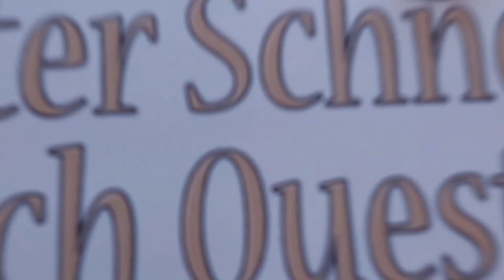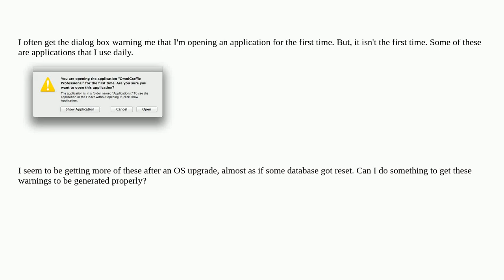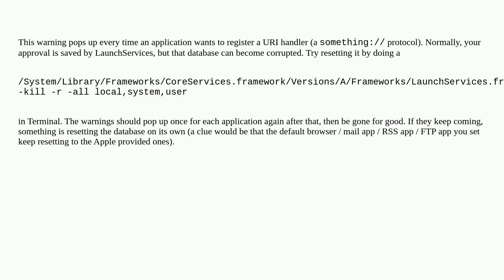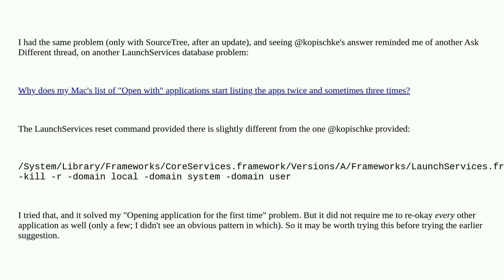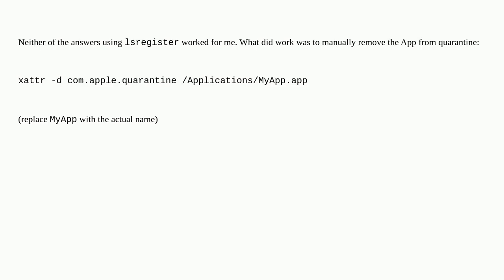Apple: Excessive "Opening application for the first time" dialogs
Excessive "Opening application for the first time" dialogs

A special thanks goes out to the community

  filesystem macos applications